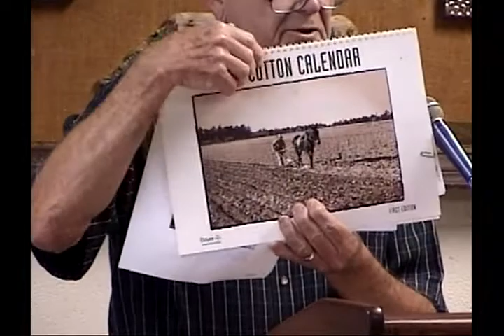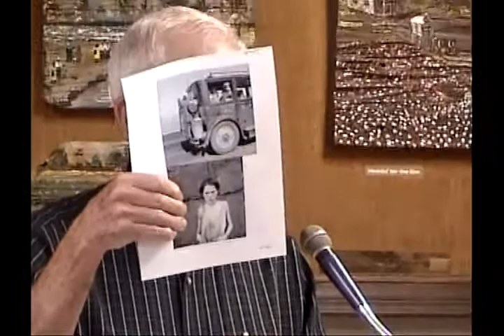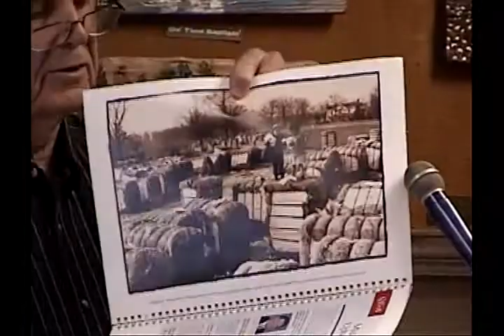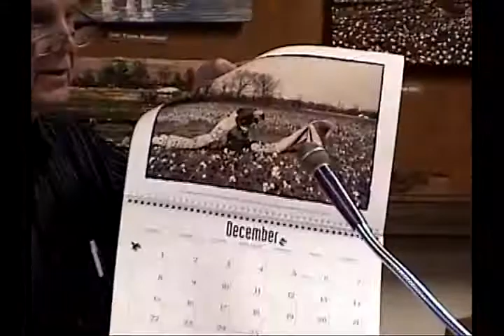"Agriculture in Transition" ---Conversations on the Delta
On September 18, 2011, The Desha County Museum hosted a talk with local longtime farmers of Desha County, Arkansas. The presenters talked about the many transitions from  manual labor to mechanization of  agriculture and farming practices over the years and the economic impact to the delta region.  The five presenters in the program are:  Andew Wargo, Fritz Hudson, Leon Chapman, Jack Carey, and the late Ken Shea.  Filmed on site at the Desha County Museum. All video is property of the Desha County Museum and copies of DVD are on sale at the museum.   ~ Mrs. Peggy Chapman, Director of the Desha County Museum introduced each of the panalist. * *